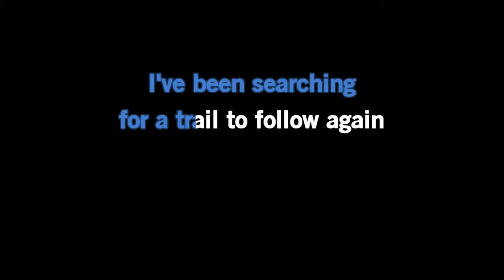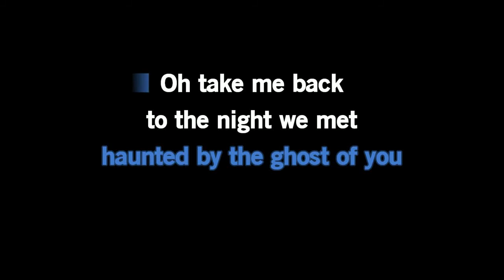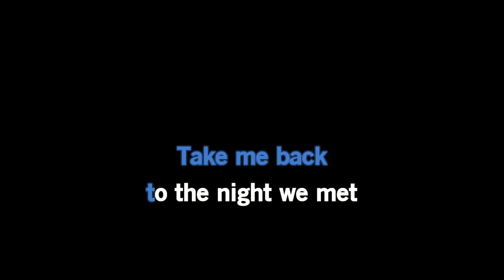Lord Huron - The Night We Met [Karaoke Version]